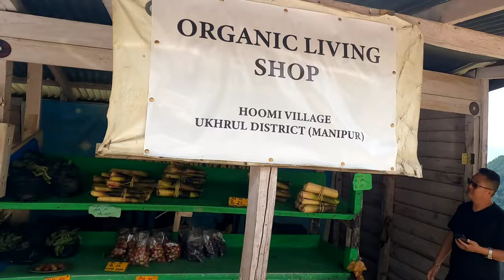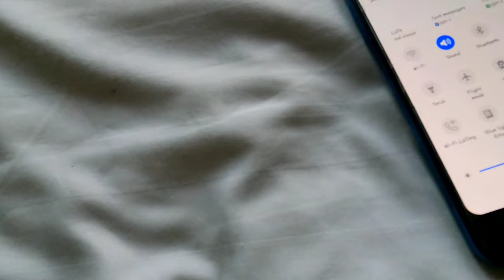Ukhrul to Kohima// Tadubi Road// episode 1